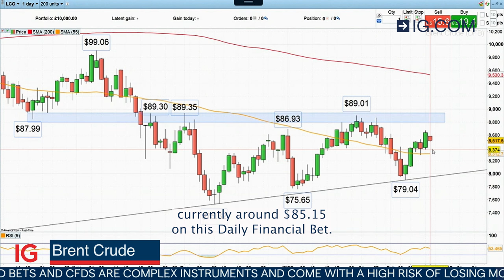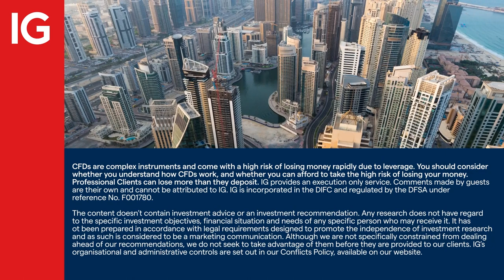Trade of the Week: short Brent crude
For today’s Trade of the Week, we went short Brent crude oil at $85.22 with a stop-loss above the top of key resistance at $89.50 and a downside target at $76.00.

About IG

IG MENA